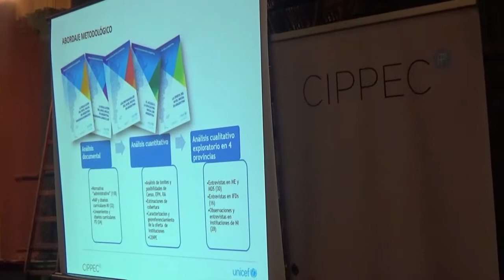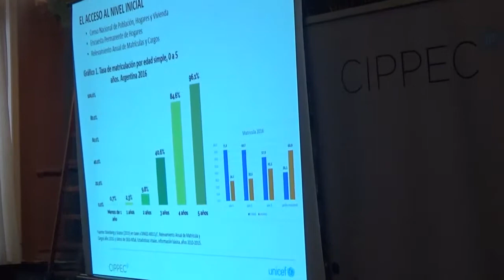Presentación del proyecto «Mapa de la Educación Inicial en Argentina»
Cora Steinberg (UNICEF) y Alejandra Cardini (CIPPEC) realizaron un repaso por la creación de este proyecto en el que se realizaron cinco informes técnicos del estado de la educación inicial en Argentina: acceso, oferta, regulación (panorama curricular), regulación (panorama normativo), y profesionales.